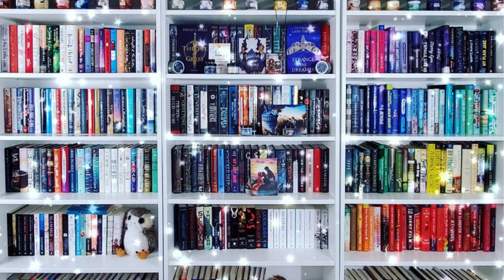New Book Releases || May 2023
0:00 - Intro
0:55 - Meet Me at the Lake
2:43 - The Half Moon
4:19 - The Fourth Wing
5:30 - Isle of the Gods
6:46 - Chain Gang All-Stars
8:18 - No Two Persons
9:20 - The Making of Another Major Motion Picture Masterpiece
10:55 - A Crown of Ivy and Glass
12:28 - The Boyfriend Candidate
13:57 - The Collected Regrets of Clover
15:00 - The Book That Wouldn't Burn
15:56- Yellowface
17:38 -The True Love Experiment
19:19 - The Senator's Wife
20:56 - Someone Else's Bucketlist
22:20 - Bad Summer People
23:28 - The Celebrants
24:47 - Conclusion

🐾Books Mentioned**🐾
Meet Me at the Lake
The Half Moon
The Fourth Wing
The Isle of the Gods
Chain Gang All Stars
No Two Persons
The Making of Another Major Motion Picture Masterpiece
A Crown of Ivy and Glass
The Boyfriend Candidate
The Collected Regrets of Clover
The Book That Wouldn't Burn
The True Love Experiment
The Senator's Wife
Someone Else's Bucket List
Bad Summer People
The Celebrants